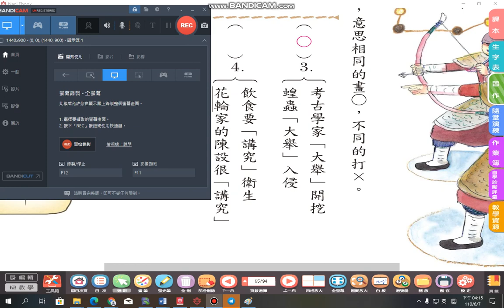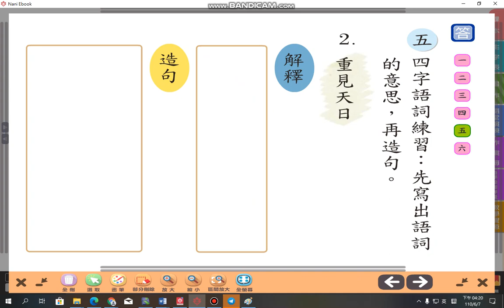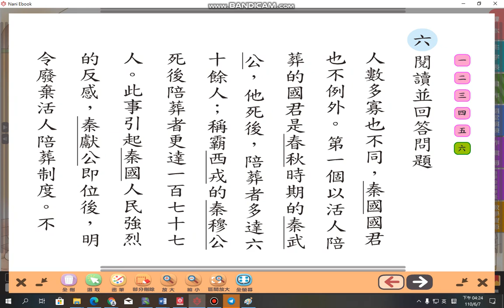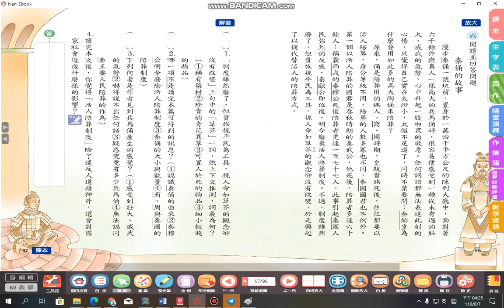南一五下14課國習教學2 06 28